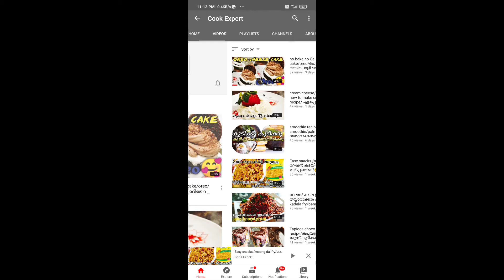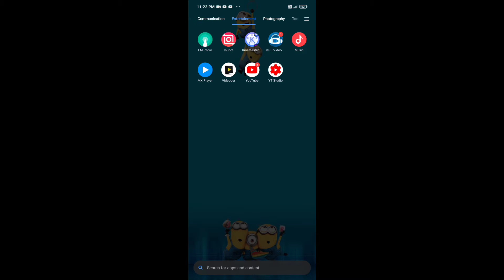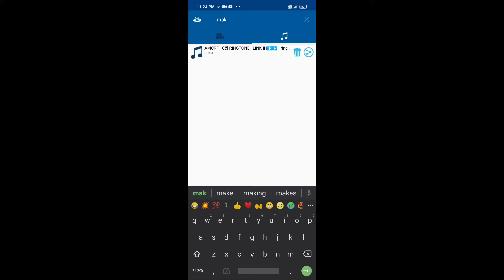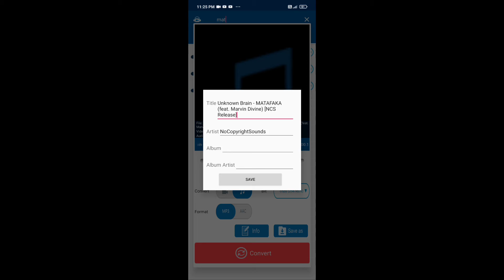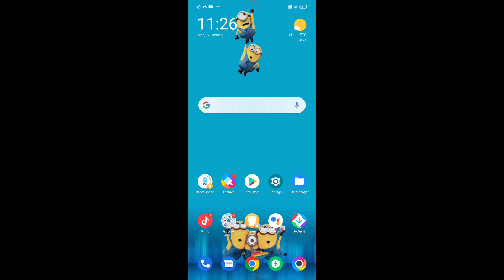How to convert video to MP3 | How to make ringtone by cutting favorite MP3 song | Malayalam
ഇഷ്ട്ടപ്പെട്ടാൽ തീര്ച്ചയായും SUPPORT ചെയ്യണേ 😊👍🌟

______THANKS❤️ ______________________________________________